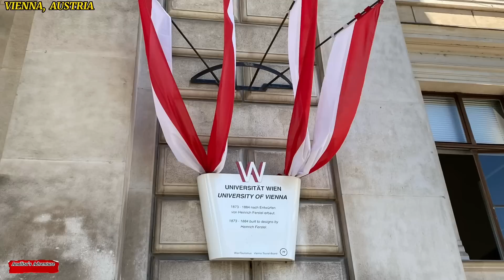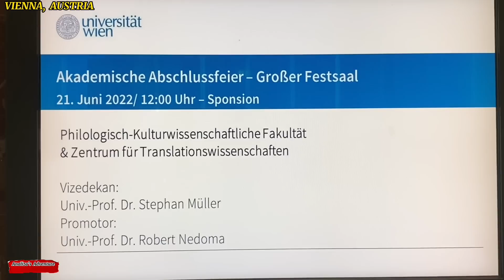VIENNA, AUSTRIA | UNIVERSITY OF VIENNA | GRADUATION | JUNE 21, 2022 | Analiza’s Adventure